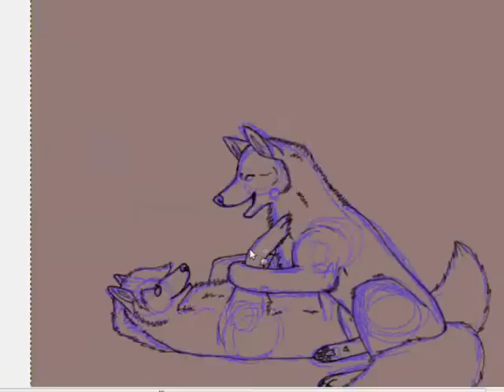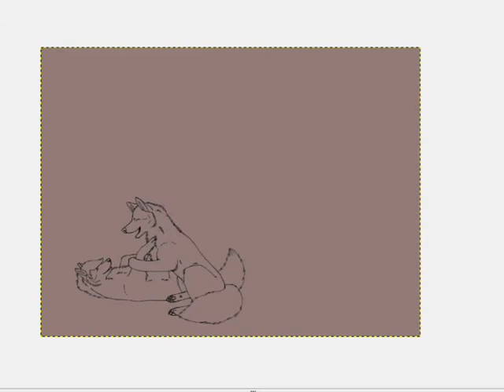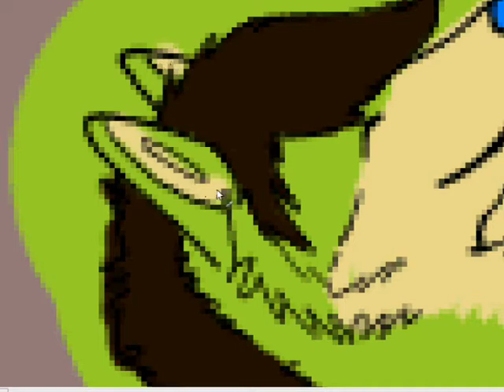Speedpaint - Sunset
This is my Art Trade half with Geckkogirl (In deviantart)
She told me to draw her char and her friend's char together and i did it. x)
Weeiei~ Okay. i didn't sleep at all last night and i'm littlebit crazy right now and.. and and.
Well, let me know what you think of this? o3o